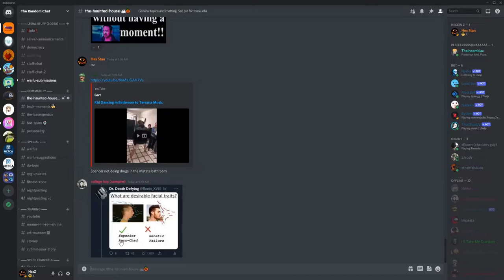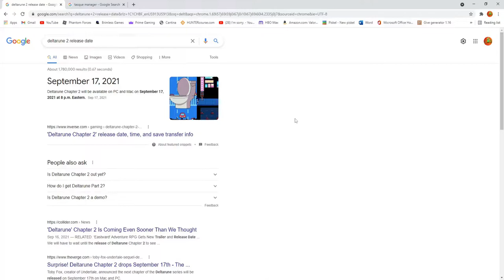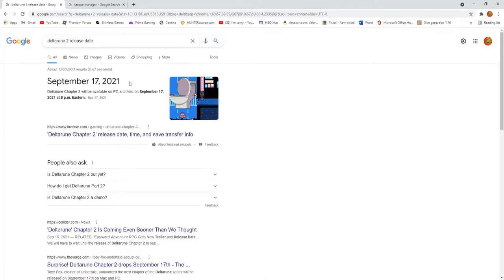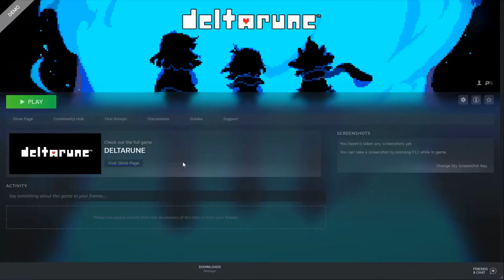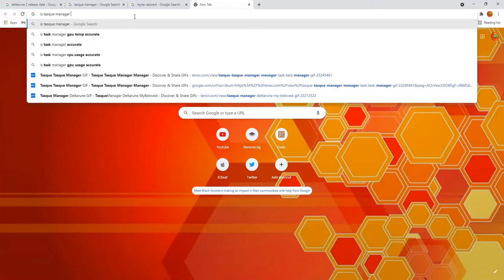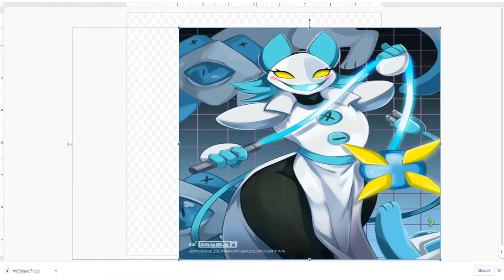WHY DIDNT ANYONE TELL ME ABOUT THIS?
WHY DID NO ONE TELL ME ABOUT THIS?!?

Sidenote: SHES MINE